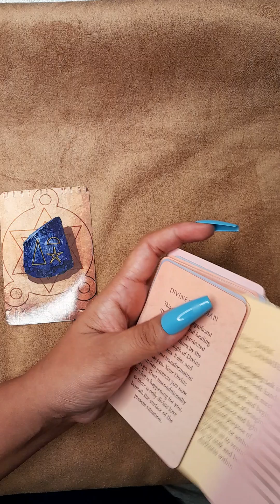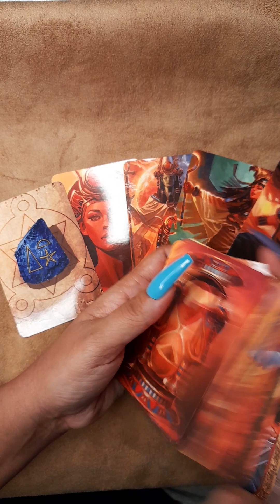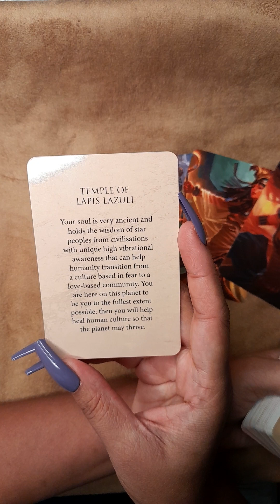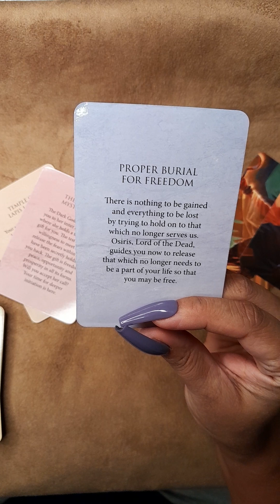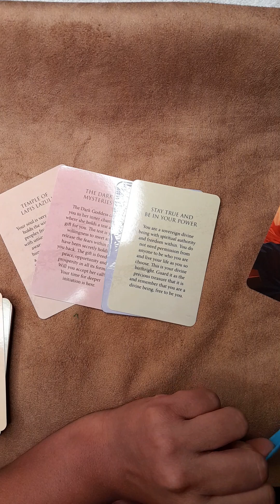✨️🔮🧿555: New Spiritual Gifts + Big Changes - Goddess Energy ✨️Wings Of Isis ✨️